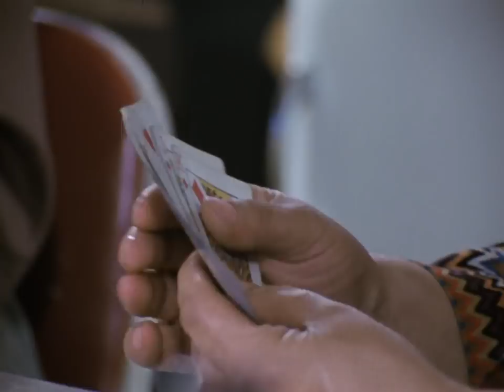Some Natives of Churchill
This short documentary zooms in on Churchill, Manitoba, on the western curve of Hudson Bay. The town boomed for a while after it became the railhead seaport for the shipment of Prairie grain. It also changed the way of life of the Native Indian and Inuit population. "Four levels of government," says one, "and the town's biggest industry is the liquor store." In this film, local inhabitants say what they think of the changes and why they decided to stay when others moved on.

Directed by Cynthia Scott - 1973 | 27 min